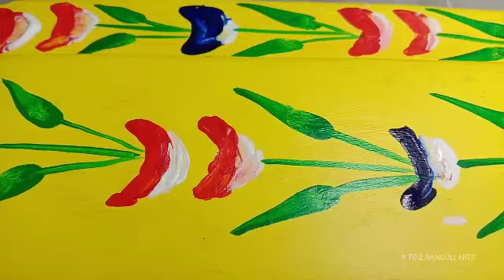Gadapa designwithChandBiscuit||Gadapa design with biscuit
Gadapa design with chand biscuit || Gadapa design with biscuit || unique Gadapa design|| Different method of gadapa design ||